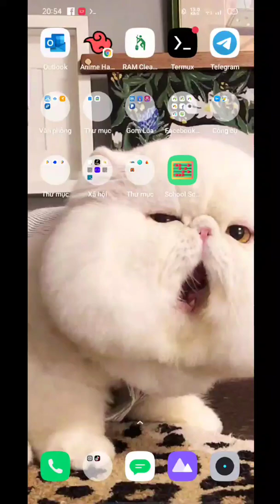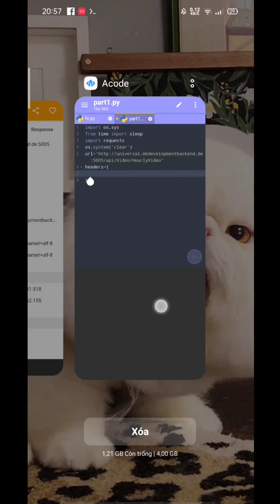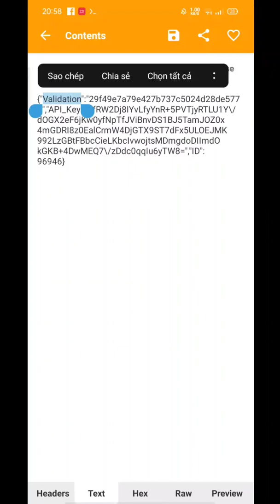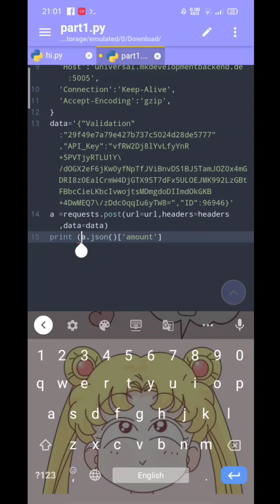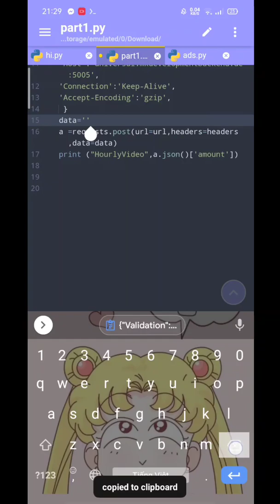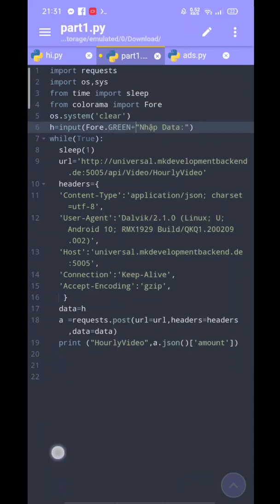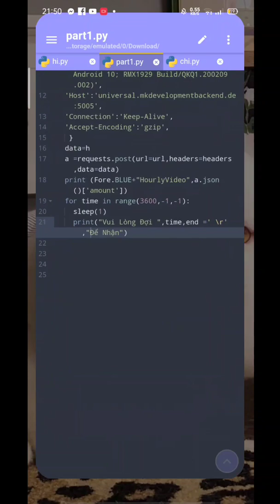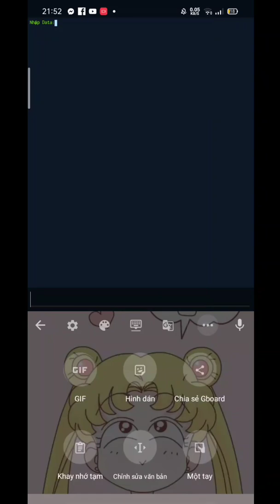Hướng Dẫn Viết Tool Python Cơ Bản (Auto Nhận Lượt Cào App School Scratcher)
Mình Cũng Đang Học Thôi Nên Share Cho Các Bạn Muốn Tìm Hiểu Về Tool Python